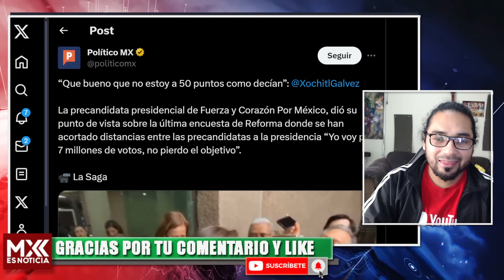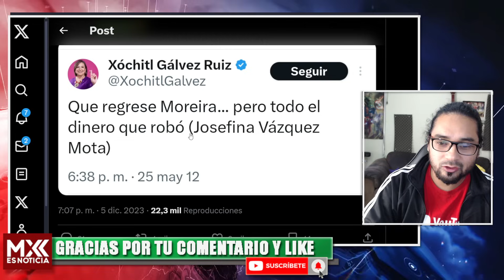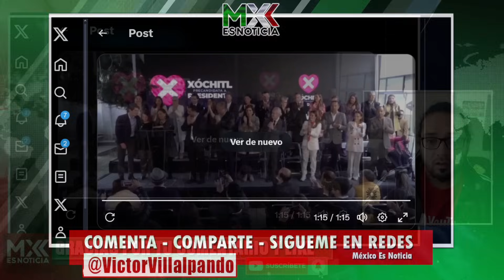LO QUERÍA METER AL BOTE! HOY HASTA LO ABRAZA